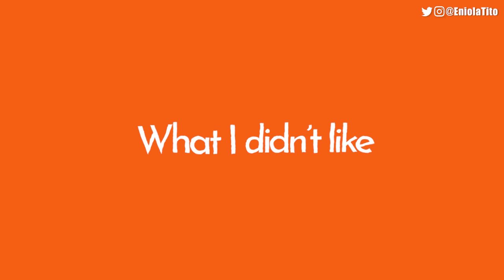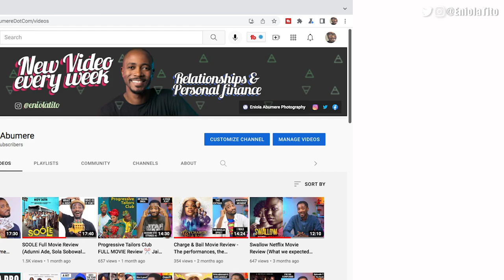Vanity Movie Review (Jemima Osunde, Uzor Arukwe, Chinyere Wilfred, Kachi Nnochiri)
Vanity is a Nollywood drama about Koby and Ify. Newly weds who start fighting a lot because  Koby feels his new wife should get a good job to help pay the bills in their home instead of being a liability to him. Things get tense however when Ify gets pregnant. Vanity is a tale of how man pursues vain glory in life at the expense of the things that truly matter to the soul.
Vanity is written and produced by Stephany Acholonu-Onabiyi and is directed by Chukwuemeka Bishop Nwabunze.

Time stamps:
@00:00 - Intro
@01:09 - The performances
@05:08 - What I liked
@05:52 - What I didn't like
@07:44 - Who should see it
@08:11 - Conclusion
@10:05 - Bible reading (Ephesians 5:22)